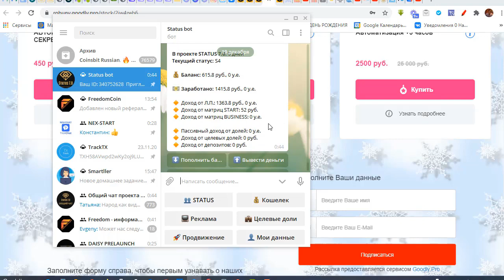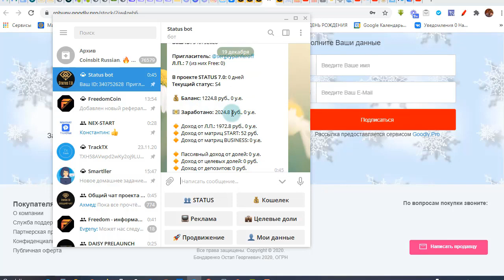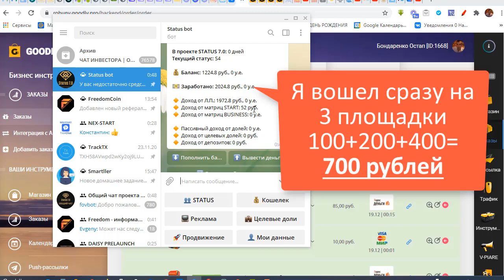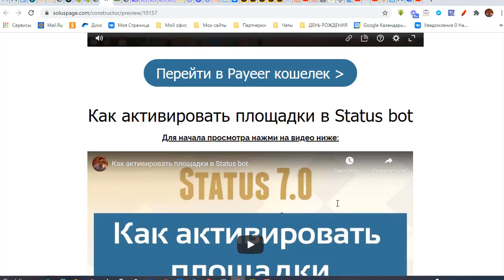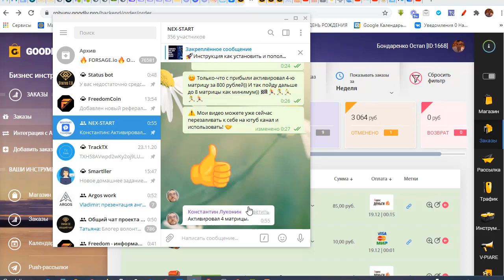Переливы и заработок 2425р в первый час после регистрации в Status bot!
🔥Каждого, кто в моей команде, ждет новая авто-воронка, обучение на нашей командной обучающей платформе, бонусы, инструменты, поддерживающие вебинары и т.д.

STATUS 7.0 ТОПОВЫЙ БИЗНЕС 2021 ГОДА❗️

💼 Долгосрочный, стабильный, прибыльный.

❗️ Вход от 100 рублей!

💸 Моментальные выплаты от 2 рублей на Payeer.

💰 За партнера  вознаграждение 50%.

♻️ Система "переливов".

📚 Практическое обучение реальным бизнесам.

🚀 Плюсы Status bot:

🎯 - Начинать зарабатывать на пассиве можно со 100 рублей;
🎯 - Моментальный вывод денег на Payeer кошелек;
🎯 - Нет повторных проплат площадок;
🎯 - Мощная онлайн школа для обучения партнеров;
🎯 - Множественный пассивный заработок с рефералов;
🎯 - Есть система переливов от вышестоящих партнеров;
🎯 - Каждый может работать в проекте с удобной для себя скоростью;
🎯 - Чаты поддержки в телеграмм и на командой обучающей платформе;
🎯 - Конференции и встречи с участниками проекта в живую;
🎯 - Готовые инструменты и авто-воронки для партнеров